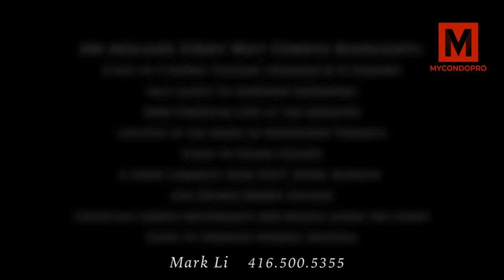240 Adelaide Street West Condos l MyCondoPro l Mark Li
An historic building in the centre of the Entertainment District is about to undergo a stunning transformation into one of the city’s most brilliant new condominiums! Introducing 240 Adelaide Street West Condos, an exciting new project from Freed Developments. This 68-storey, mixed-use tower will include office space, retail, and residential.

With this pre-construction project, Freed is trying to capture the magic of downtown living – a space where one can live, work, play, and invest all in the heart of one of the greatest cities in the world.

If you’d like to learn more about this chic new project in the heart of downtown Toronto, keep reading below! And if you’d like to stay up-to-date on this project, don’t forget to register now with MyCondoPro to receive floor-plans, amenity lists and more, as soon as they become available!

🔑MyCondoPro🔑
✔️Working with PROS
✔️Pre-construction condos